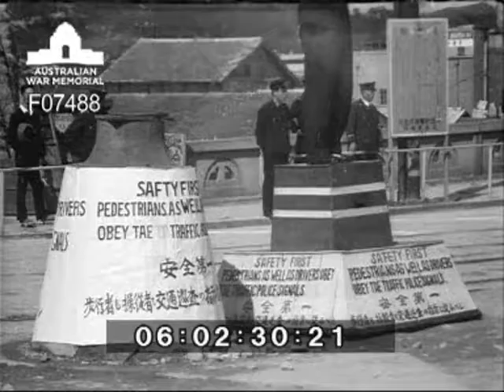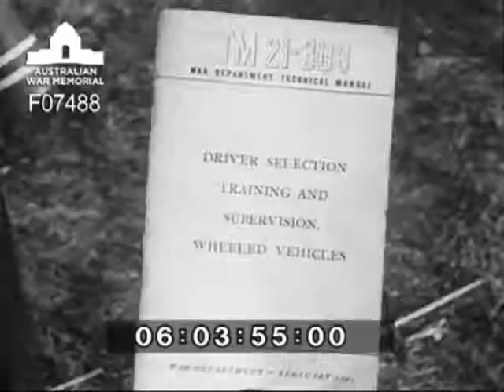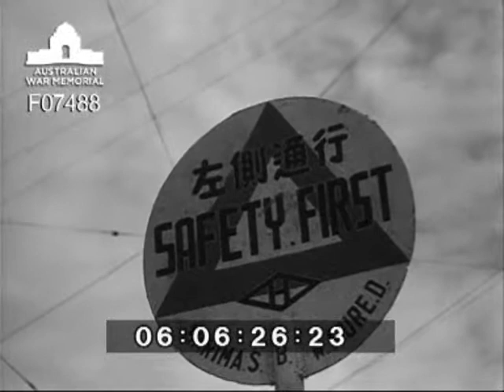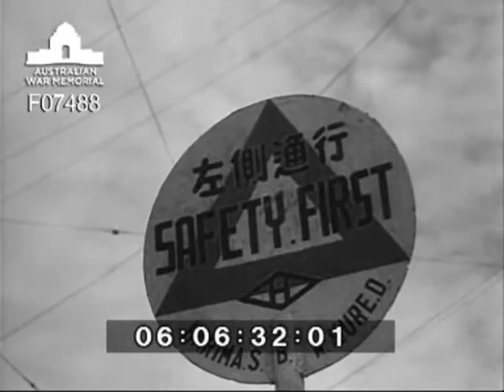Allied Military Government safety campaign in Kure-Hiroshima district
This film as taken at the request of the Military Government Legal Section who hoped to use some of the scenes in a long range safety campaign. Instructions divided into three phases. 1. Instruction of Japanese police in latest American methods of testing drivers with locally made testing apparatus. 2. Instructions of police in traffic control and apprehension of traffic violators. 3. Demonstration by BCOF cyclists to an assembly of Japanese cyclists of their (the Japanese) faults on the road and the correct traffic procedure of cyclists in city traffic. Originator of campaign, Warrant Officer 1 Hugh Travanner of Sydney, NSW, attached to Military Government Legal Section. Also identified: VX110187 Corporal (Cpl) Kevin Keith Willis, 1 Australian Provost Company; VX131313 Cpl H C Clode, 1 Australian Provost Company; Lieutenant Mulhall, OC 1 Australian Provost Detachment; Mr Mufani, Hiroshima police chief; Captain (Capt) Ryan of US Military Government team; Capt Sommers, US.